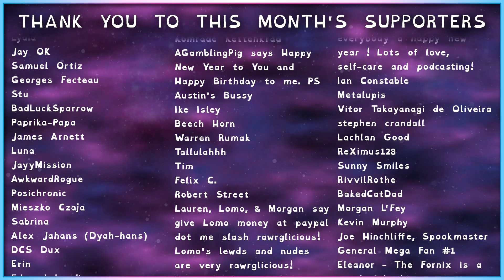The Last of Us: Part 2 Remastered - Accessibility Review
The additions seen in this remaster, while minimal, address my biggest accessibility complaint about the original release. I wish the big accessibility addition wasn't part of a paid update, but I am glad that accomodations carry over to the new game mode.

The Not So Hidden Israeli Politics of 'The Last of Us Part II' - Vice

Edited by Jane Aerith Magnet-Dale.